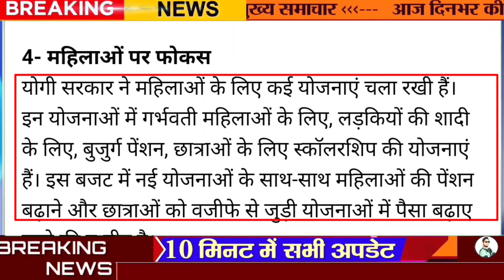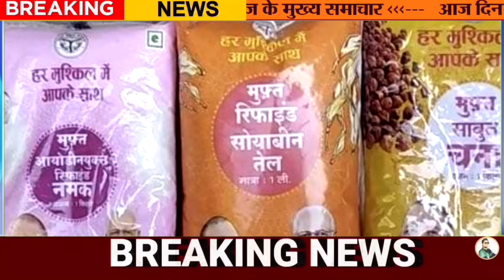UP Budget 2023 उत्तर प्रदेश बजट 2023 सरकार के 10 संभावित बड़ी घोषणाएं महिलाओं किसानों पेंशनरो को लाभ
UP Budget 2023: योगी सरकार 22 को पेश करेगी इतिहास का सबसे बड़ा बजट, क्या रहेगा खास जानिए

योगी सरकार 22 फरवरी को पेश करेगी बजट
7 लाख करोड़ से ज्यादा का होगा यूपी का बजट
युवाओं, उद्योग का विशेष तौर पर रखा जाएगा ध्यान

बजट का फोकस इंफ्रास्ट्रक्चर परियोजनाओं पर होगा, जिससे अगले 5 सालों में प्रदेश को एक ट्रिलियन डॉलर की अर्थव्यवस्था बनाया जा सके। यह बजट 7 लाख करोड़ अधिक का होगा। बजट में किसानों और महिलाओं के लिए भी कुछ बड़े ऐलान हो सकते हैं।

आज से यूपी विधानमंडल का बजट सत्र, राज्यपाल के अभिभाषण से होगी शुरूआत । UP News आज से यूपी विधानमंडल का बजट सत्र शुरू होने जा रहा है , बता दें की राज्यपाल के अभिभाषण से यूपी के बजट सत्र की शुरूआत होगी। देखिए क्या है पूरी खबर

बजट में प्रदेश में बनने वाले एक्सप्रेसवे के लिए बड़ी रकम का ऐलान होने की उम्मीद है। इसमें मुख्य रूप से बुंदेलखंड एक्सप्रेस-वे में बनने वाले दो लिंक एक्सप्रेस-वे के लिए बजट की व्यवस्था हो सकती है। साथ ही बलिया लिंक एक्सप्रेस-वे और बुंदेलखंड एक्सप्रेस-वे के लिए भी रकम का प्रावधान होगा। आगरा, झांसी और गोरखपुर में मेट्रो परियोजना, जेवर और अयोध्या में बन रहे इंटरनैशनल एयरपोर्ट के काम में तेजी लाने के लिए धनराशि का आवंटन होगा। सरकार की योजना जेवर एयरपोर्ट को 2024 के मध्य तक शुरू करने की है। कानपुर में बन रहे पनकी और अलीगढ़ में हरदुआगंज पावर प्रॉजेक्ट के लिए भी धन की व्यवस्था की जाएगी। प्रदेश में विकास कार्यों के लिए एक लाख करोड़ रुपये से अधिक का प्रावधान होने की उम्मीद है।

युवाओं को स्मार्टफोन-टैबलेट की सौगात
संकल्प पत्र में बीजेपी ने पांच साल में दो करोड़ युवाओं को मुफ्त स्मार्टफोन और टैबलेट देने का ऐलान किया था। इस बजट में प्रदेश के करीब 40 लाख युवाओं को स्मार्टफोन और टैबलेट देने की व्यवस्था की जाएगी। सरकार स्टार्टअप शुरू करने वाले युवाओं के लिए मानदेय दिए जाने की व्यवस्था शुरू करने का ऐलान बजट में कर सकती है।

उद्योगों को मिलेगा बूस्टर डोज
ग्लोबल इंवेस्टर्स समिट(जीआईएस) के दौरान साइन हुए एमओयू को जमीन पर उतारने के लिए बजट में उद्योगों को मिलने वाली सब्सिडी के लिए भारी-भरकम रकम का आवंटन करेगी। ये रकम सरकार की अलग-अलग योजनाओं के तहत सब्सिडी के रूप में उद्योगों को दी जाएगी। समिट में सरकार को करीब 33.50 लाख करोड़ रुपये के निवेश प्रस्ताव मिले हैं। सरकार की कोशिश है कि 2024 के लोकसभा चुनावों से पहले अधिक से अधिक एमओयू को निवेश के रूप में जमीन पर उतारा जाए। 2025 में प्रयागराज में होने वाले महाकुंभ की तैयारियों के लिए बजट में आवंटन किया जा सकता है।